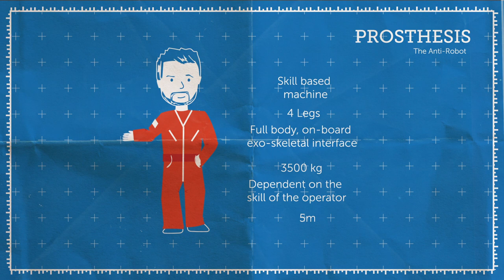IV15 Teaser Jonathan Tippett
In 2014, engineer Jonathan Tippett shared his story about how we went from making microscopic brain implants to two-story tall racing robots—and it all began with a cartwheel.

Interesting Vancouver is an annual community event showcasing the region's most fascinating people and the way they express their creativity through their interesting hobbies, passions and obsessions. More than another “sage on the stage” lecture series, Interesting Vancouver is an inclusive event that celebrates the uncelebrated, expands the collective vision of what is uniquely possible, and gives people an opportunity to discover interesting new creative pursuits they can apply in their own lives.

Motion Graphics by Gámomo Creative Lab - gamomo.com